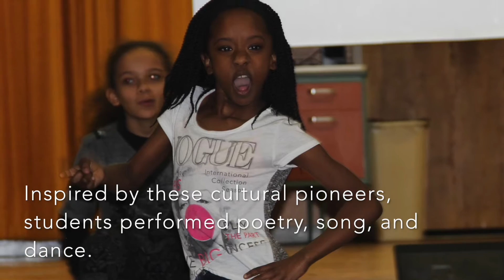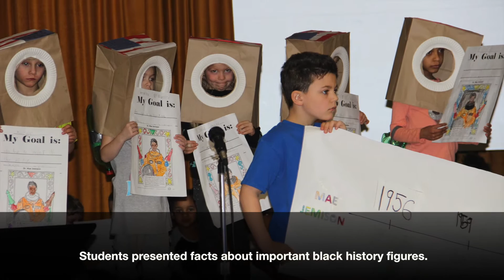KCSD Highlights: JFK Black History